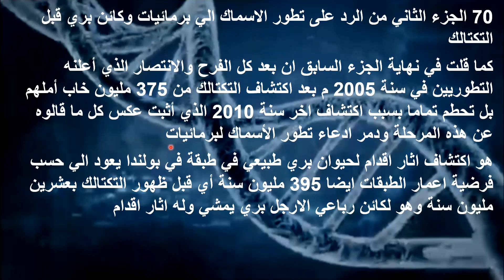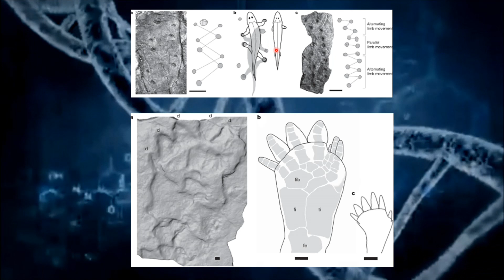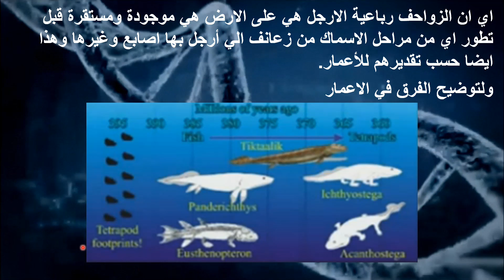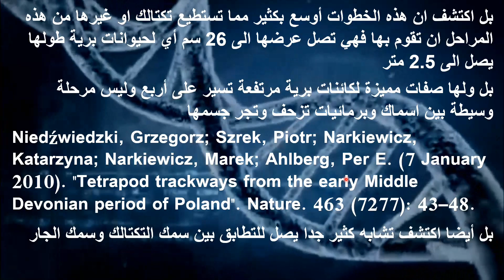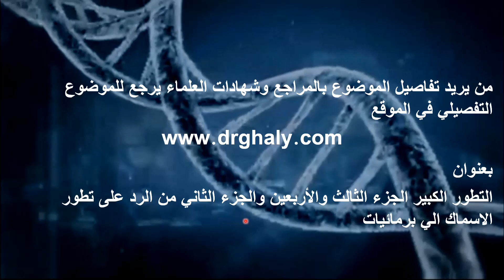القسم 6 التطور الكبير الجزء 70 الجزء الثاني من الرد على تطور الاسماك الي برمائيات وكائن بري قبل التك